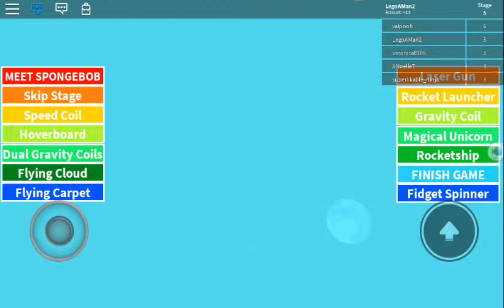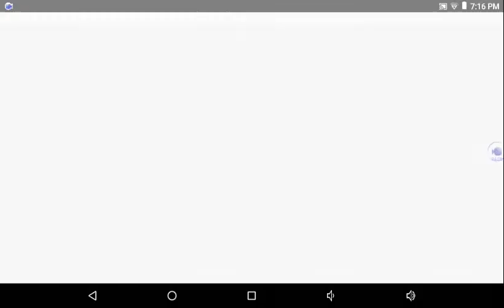My 1st Roblox video!!!!!